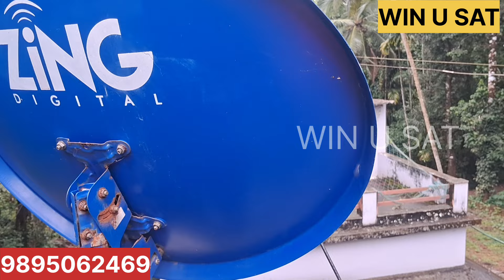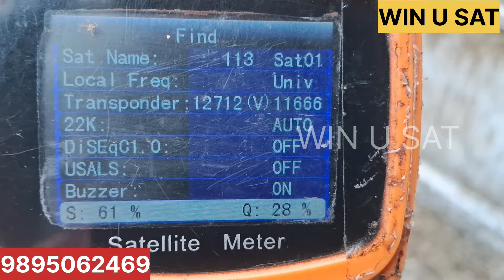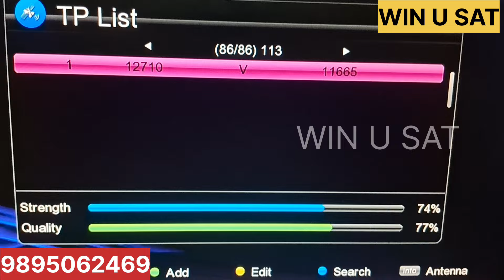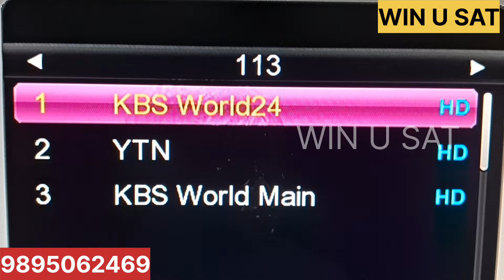60cm Dish || Koreasat 5A at 113.0°E || Ku band Satellite || Tracking || 3 December 2024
60cm Dish

Koreasat 5A at 113.0°E

Ku band Satellite

Tracking